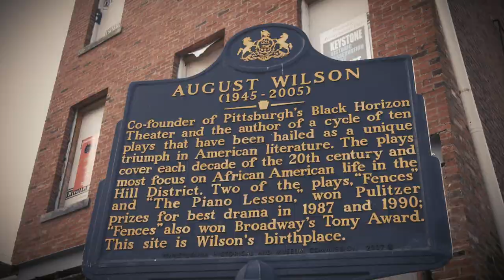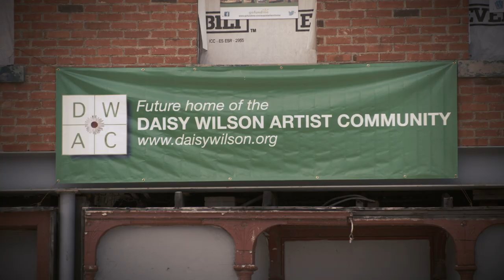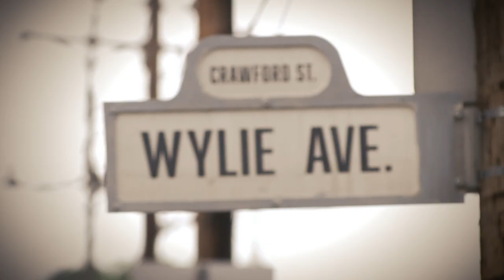Fences August Wilson's Hill District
Special Features for Fences, directed by Denzel Washington.
Starring:
Denzel Washington as Troy Maxson
Viola Davis as Rose Maxson
Stephen McKinley Henderson as Jim Bono
Jovan Adepo as Cory
Russell Hornsby as Lyons
Mykelti Williamson as Gabriel
Saniyya Sidney as Raynell